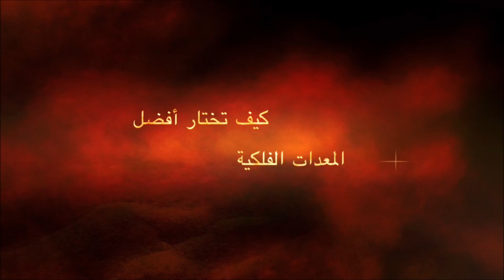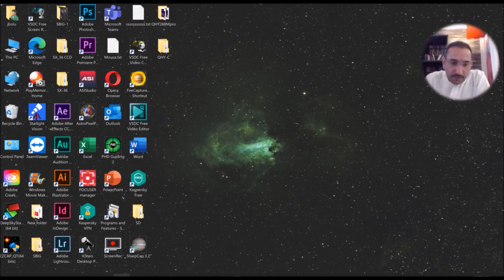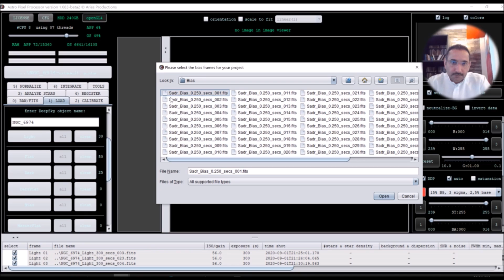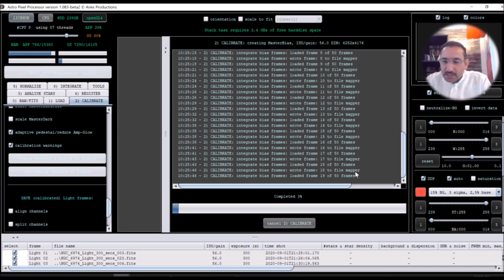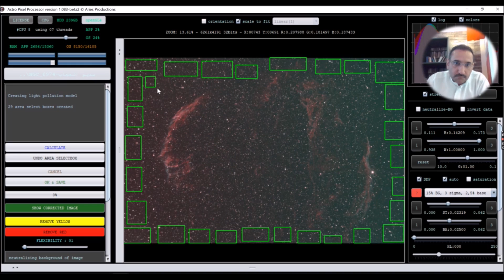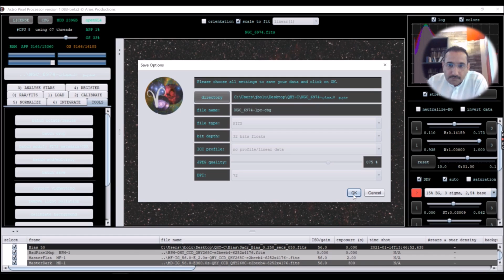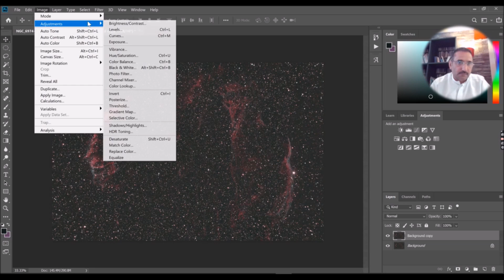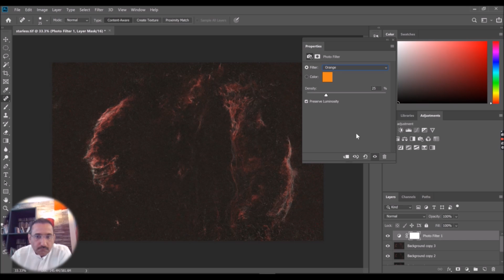تصوير سديم الحجاب الشرقي والغربي والوسط كامل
تصوير سديم الحجاب في كوكبة الدجاجة كامل
السديم الشرقي والسديم الغربي والوسط
المعدات المستخدمة
William Optics GT-81 Triplet Refractor
william optics 50mm f/4 Guiding scope
 QHY 268C CMOS camera
Sky-Watcher EQ8-R Pro mount